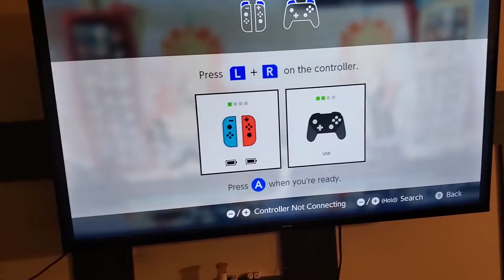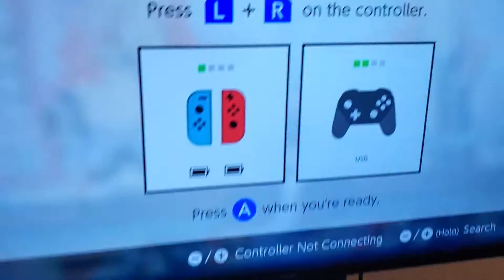touching grass (vlog)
a short video of me and my friends hanging out
they are great friends

outro||
laz-unreleased-

be nice in the comments please :D